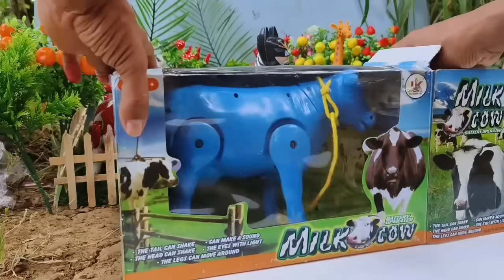WOW AMAZING PROSES POTONG SAPI KURBAN MENANGKAP SAPI LUCU‼️